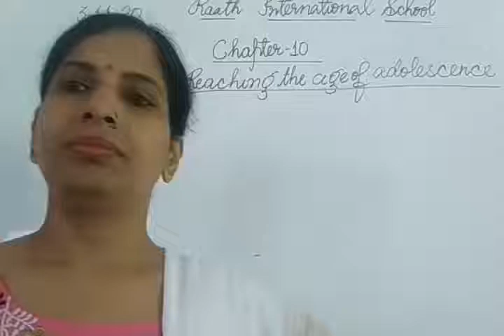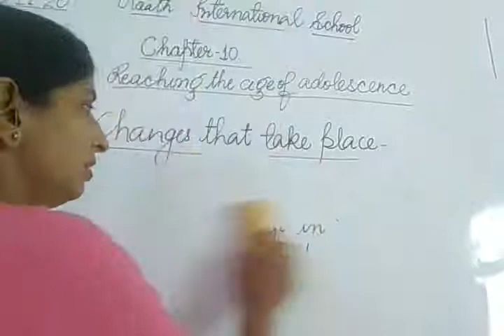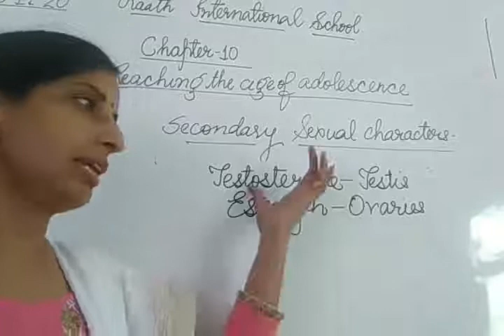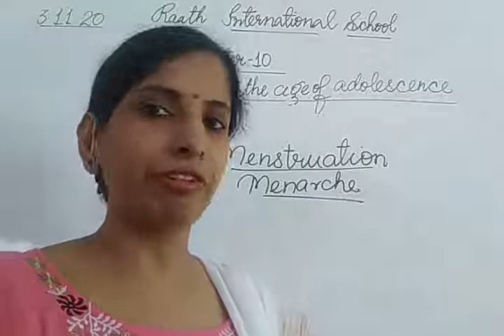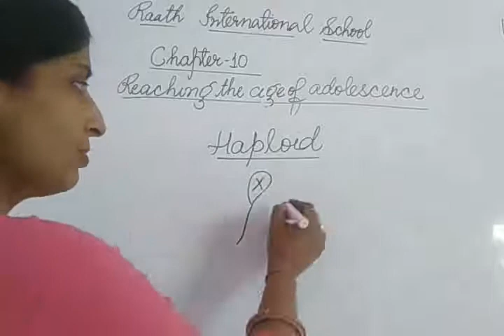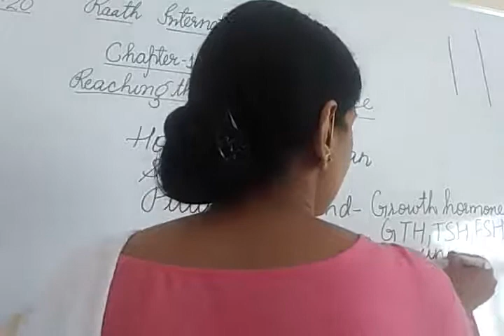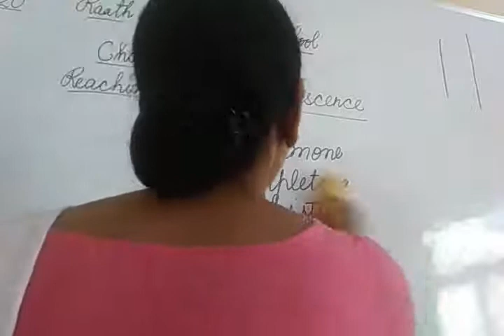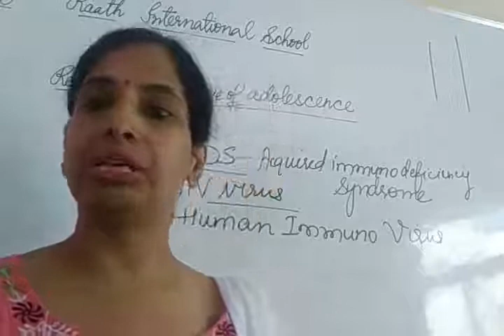Class8,Ch-10 Reaching the age of adolescence (part-2)